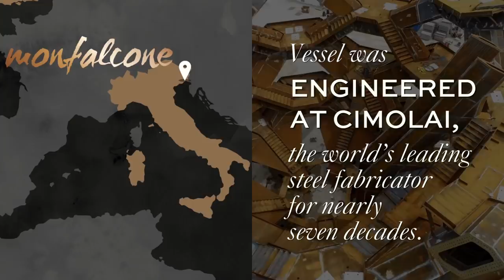Thomas Heatherwick on Vessel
Thomas Heatherwick explains the intent and experience of Vessel, a new New York monument designed by Heatherwick Studios.